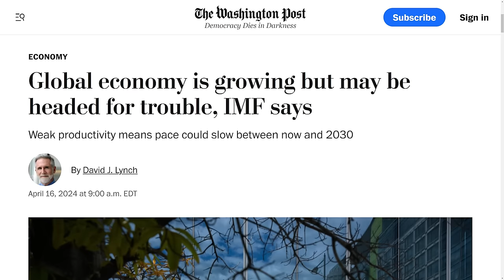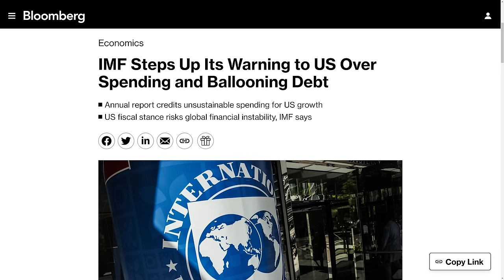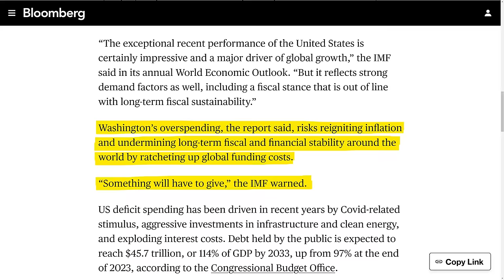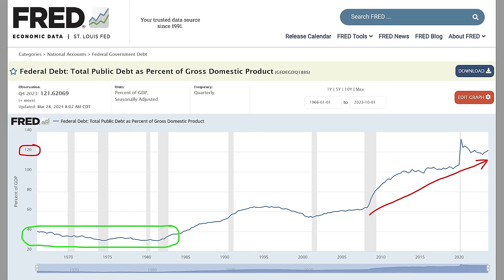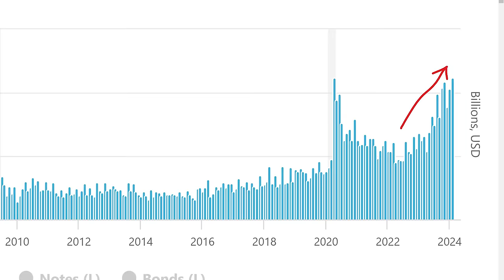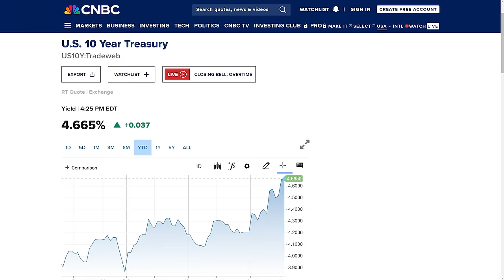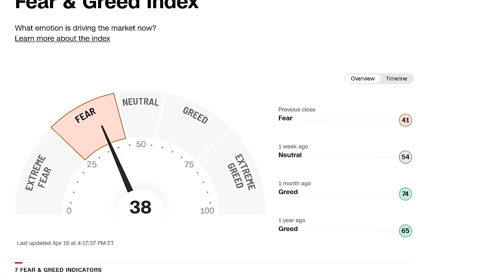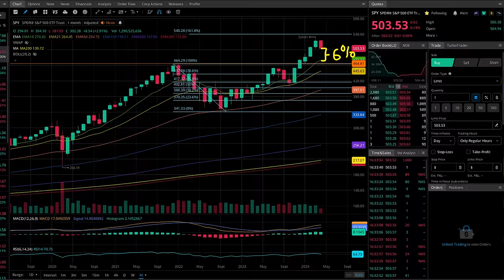Investors Fearful After IMF Warning Today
The stock market crash that started last week is getting worse. The Russell 2000 has already given up all of its gains for the year, and the Dow Jones Industrial Average is very close to turning negative on the year also. The stock market crash of 2024 deepened after a rare warning from the International Monetary Fund was given to the United States. What is the International Monetary Fund and why does it matter? The IMF's warning today caused investor sentiment to turn bearish for the first time in over 5 months. And while it's unlikely we'll see a bear market this year, with market sentiment turning bearish, a stock market crash or SP500 crash is possible. With trading sentiment now fearful, inflation rising, and and it looking more likely that there will be no interest rate cuts this year, the inflation stock market relationship means this latest stock market news will most likely cause stocks to crash. Trader sentiment does not appear likely to turn bullish anytime soon, and this stock market update means you'll have to watch out, as this is not the stock market for beginners to attempt trading in. Sentiment analysis shows investor sentiment will most likely continue to become more bearish over the next few weeks.

✴️ Moomoo ✴️

🇺🇸 - PLUS earn 5.1% APY on uninvested cash

*CHAPTERS*

00:00 - Whales Are Selling Their Stocks
00:49 - International Monetary Fund (IMF) Report
02:12 - IMF Issues Rare Warning to the United States
05:10 - Money Printing Adding to Inflation Again
06:51 - Janet Yellen's Response to the IMF Warning
08:34 - Jerome Powell Says No Rate Cuts This Year
11:46 - Bond Market Crash Today
12:36 - Rate Cut Prediction
13:43 - Investor Sentiment Turns Bearish
14:45 - Stocks Turned Negative for the Year
15:07 - Stock Market Technical Analysis
15:39 - Stock Market Prediction 2024
17:04 - Watch Out for This